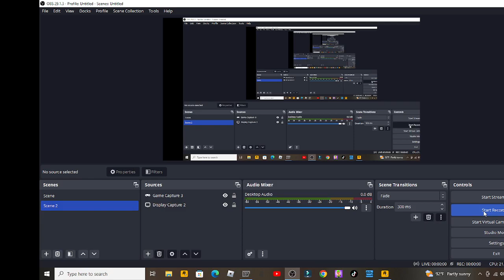gta4 perseus rampage +stars